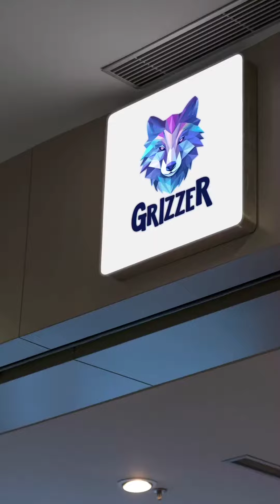Geometric Art Illustration!!